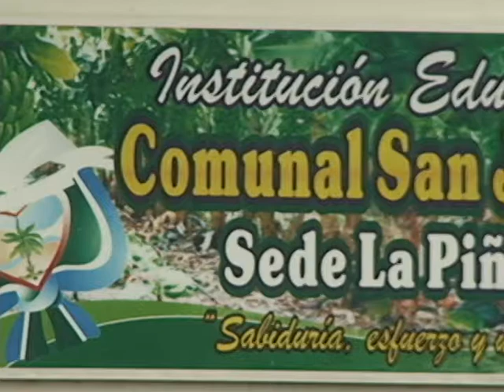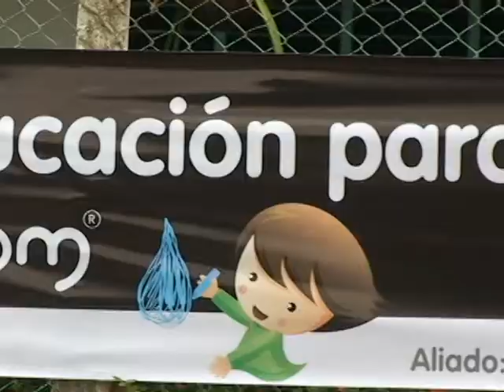EPM y la Corporacion Simens entregaron planta de potabilizacion en Turbo